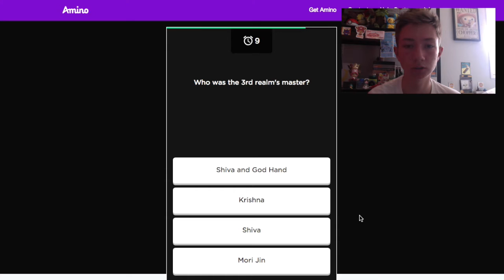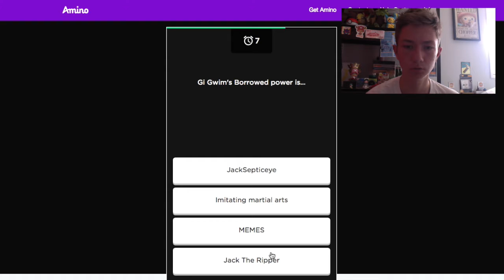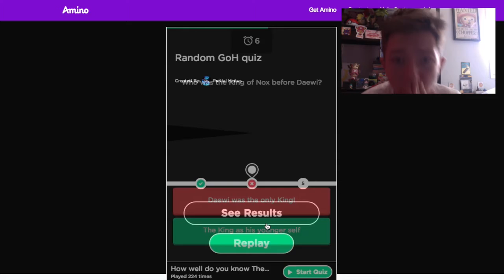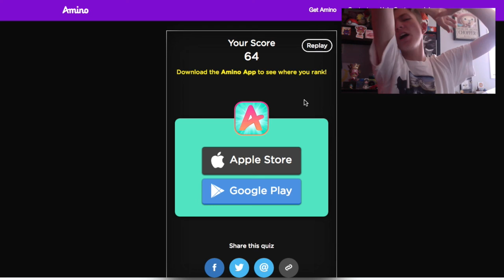God Of Highschool Quiz - Quizzes Part #3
Hey, Otakrew.
God Of Highschool Quiz

Cksneakers.com